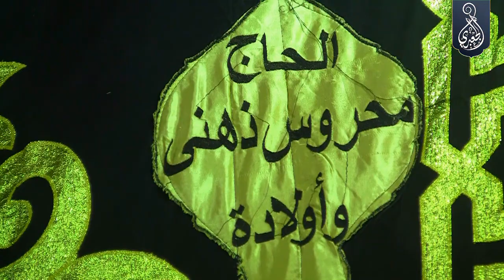الشيخ وليد سيد عبدالشافى هلال | مريم وطه عزاء اللواء محمود حجاب | أبوالغيط _ قليوبية ١١_٦_٢٠٢٣